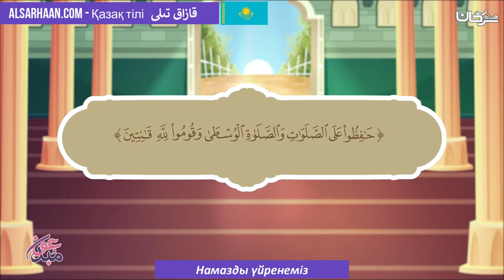Намазды үйренеміз - صقة الصلاة -اللغة قازاقية